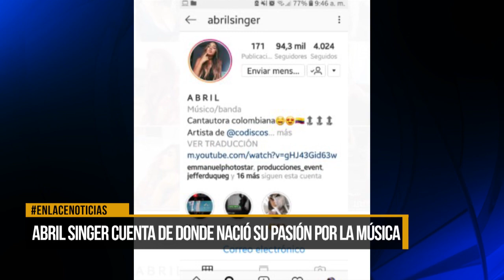Abril singer cuenta donde nació su pasión por la música